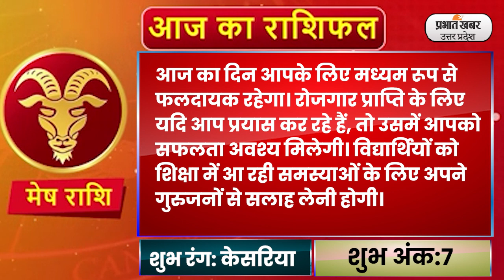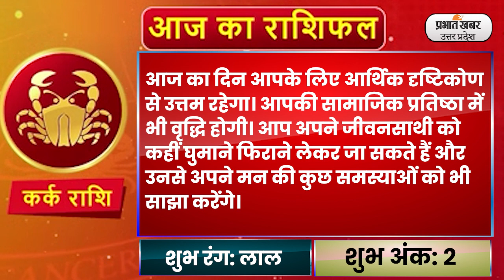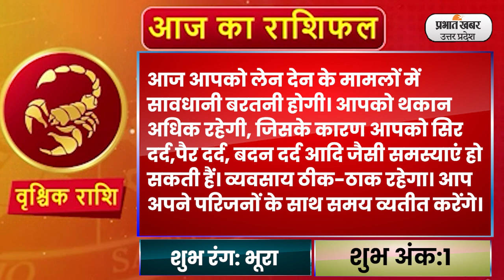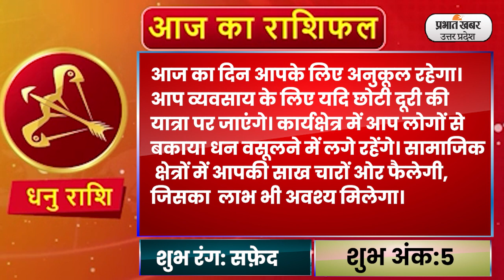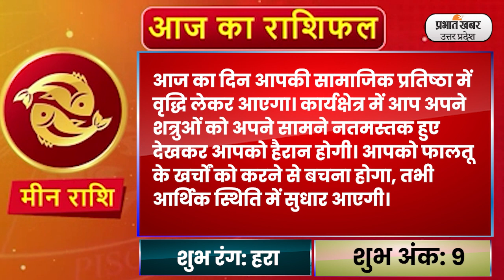Aaj Ka Rashifal 25 May 2023: Aries से Pisces राशि के लिए कैसा होगा आज का दिन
Daily Rashifal 25 May:  आज का राशिफल Aaj Ka Rashifal में जानिए हिंदी में अपना दैनिक राशिफल  Daily Rashifal in Hindi.आपका दिन कैसा बीतेगा, आपका भाग्य और आपके लिए शुभ रंग क्या है? इन सवालों के जवाब Horoscope Today के जरिए मिलेंगे. आपका आने वाला वक्त कैसा होगा? Career कैसा रहेगा या फिर Love Life कैसी होगी, यह सब जानने के लिए Money Rashifal, Career Rashifal, Love Rashifal पढ़ें. साथ ही जानिए मेष राशिफल Aries Horoscope, वृष राशिफल Taurus Horoscope, मिथुन राशिफल Gemini Horoscope, कर्क राशिफल Cancer Horoscope, सिंह राशिफल Leo Horoscope, कन्या राशिफल Virgo Horoscope, तुला राशिफल Libra Horoscope, वृश्चिक राशिफल Scorpio Horoscope, धनु राशिफल Sagittarius Horoscope, मकर राशिफल Capricorn Horoscope, कुंभ राशिफल Aquarius Horoscope, मीन राशिफल Pisces Horoscope.
आप अपना दैनिक राशिफल जानना चाहेंगे कि आपका आज का दिन आपकी राशि के अनुसार कैसा रहने वाला हैं. तो चिंता मत कीजिए, हमने आपकी राशि पर पड़ने वाले विभिन्न ग्रहों की चाल के प्रभाव अनुसार आपका आज का दिन कैसा बीतेगा,क्या होगा आज का शुभ अंक, कैसा होगा आज का लक्की रंग, इसके बारे में सटीक आंकलन किया हैं. तो आइए जानते हैं आज का राशिफल क्या कहते हैं आपके सितारे, देखें मेष से मीन राशि तक सभी 12 राशियों के लिए कैसा रहेगा आज का दिन I